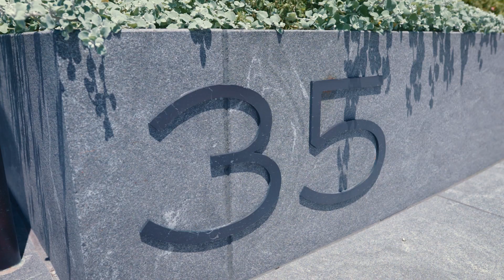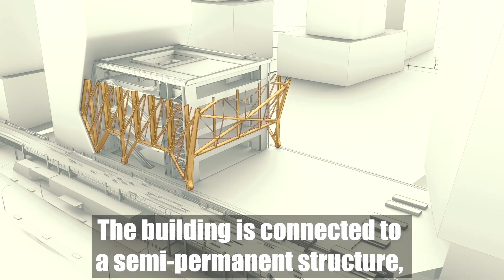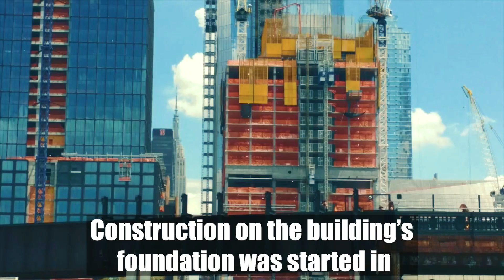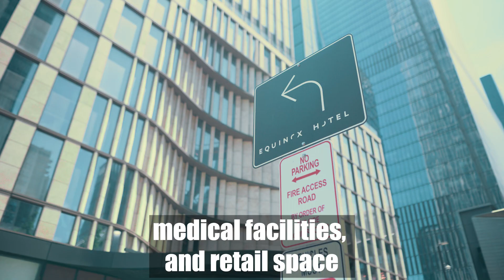Hudson Yard's Finest with Broadway Realty 2022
🗽 Established in 1998, Broadway Realty is a boutique real estate brokerage company specializing in sales, rentals and a full-service management of high-end apartments. In addition to residential properties, Broadway Realty's commercial deals include: land, retail, offices, medical, hotels and mixed-use leases and sales.

Elliot Bogod is a Founder and Managing Director of Broadway Realty, a real estate brokerage in Manhattan. With over twenty years' experience, Elliot has sold over $2 billion in New York real estate.

Elliot Bogod
150 Broadway, 8 Floor